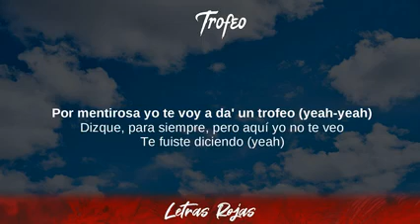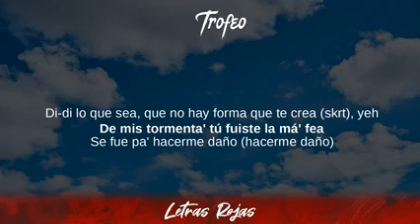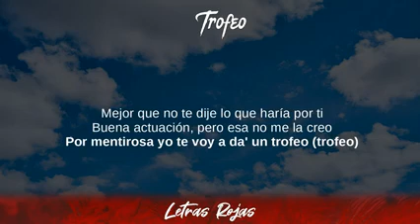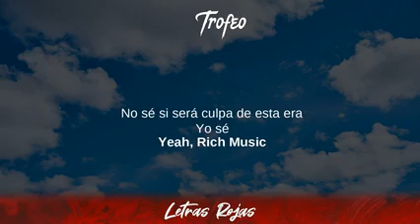Trofeo - Sech (Letras / Lyrics) /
Trofeo - Sech Letras Lyrics Wing Lyrics
1 of 1 - Trofeo Sech Lyrics
Tibi gratias ago Signatores Wing Lyrics:

1 of 1, Rich Music Sessions, The Academy,
Odd, The Story of Light, Lucifer, The Shinee World,
Prism, Feel Good, Chapter 1. Dream Girl - The

❥Wing Lyrics:
👉Own It - Stormzy & Ed Sheeran:
Watch the official music video "Dance Monkey" by Tones & I at LINK:

Follow Sech:

[Letra de "Trofeo"]

[Intro]
Yeah, bae
Yeah, bae
El Bloke, bebé (Six, six)
Rich Music
(Ice)

[Verso 1]
Ma', pediste un tiempo y te di Rolex con diamante' y to'
Pediste espacio y te dejé el apartamento (Prr)
Ahora dice que yo fumo má' que Lil Wayne (Lil Wayne, yeah)
Pero enamorarse sale meno' que un haze, yeah

[Pre-Coro]
Sigo aquí postea'o con mi vaso 'e lean, yeah
Ahora que me escribe yo la dejo en seen, yeah (Yah)
Hace tiempo que no sé de ti, yeah (Yeah)
Mejor que no te dije lo que haría por ti

[Coro]
Buena actuación, pero esa no me la creo
Por mentirosa yo te voy a da' un trofeo (Trofeo)
Dizque "para siempre", pero aquí yo no te veo
Te fuiste diciendo: "Te quiero, quiero, quiero, quiero"
Buena actuación, pero esa no me la creo (Yeah-yeah)
Por mentirosa yo te voy a da' un trofeo (Yeah-yeah)
Te fuiste diciendo (Yeah)

[Verso 2]
Desde que te fuiste
Nadie me cela por na'
Nadie pelea por na'
Nadie me dice a mí na', na', na', na' (Na')
Mirando el cuartito, fumándome el vape
Tú ere' Toronto y yo Golden State
Pero conmigo perdiste los seis (¡Tin!)
Que nunca encontraré a alguien como ella, esa e' la idea (Ice)
Hasta mi crema me dice Nivea
Di-Di lo que sea, que no hay forma que te crea (Skrt), yeh
De mis tormenta' tú fuiste la má' fea
Se fue pa' hacerme daño (Hacerme daño)
Si no mete el gol, ¿de qué vale el caño? (Caño)
La oveja negra igual e' parte del rebaño (Del rebaño')
A lo' mese' le hacen falta día', pero sigue siendo un año
Ya no te extraño (-traño; jajaja)

[Coro]
Por mentirosa yo te voy a da' un trofeo (Wuh)
Te fuiste diciendo: "Te quiero, quiero, quiero, quiero" (Yeah-yeah)
Dizque "para siempre", pero aquí yo no te veo (Yeah-yeah)
Te fuiste diciendo (Yeah-yeah; yeah)

[Pre-Coro]
Ahora que me escribe yo la dejo en seen, yeah (Yah, yah, yah, yah)

[Coro]
Por mentirosa yo te voy a da' un trofeo (Yeah-yeah; yeah-yeah